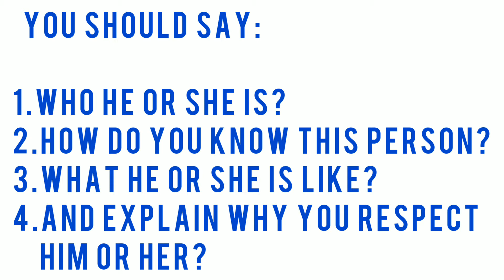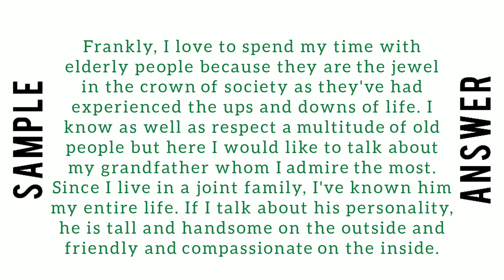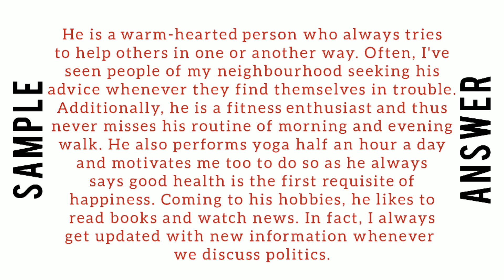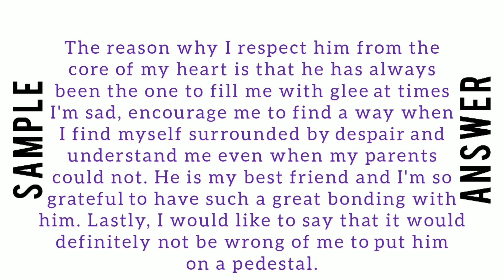Describe an old person you know and respect (Cue Card)